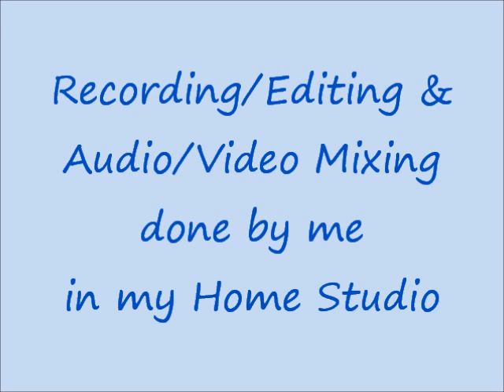Tumhe Yaad Hoga Kabhi Hum Mile The On Harmonica By Ravindra Goel, Lucknow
The song is from the Movie Satta Bazar of 1959. Sung by Hemant Kumar and Lata Mangeshkar. Music by Kalyanji Anandji